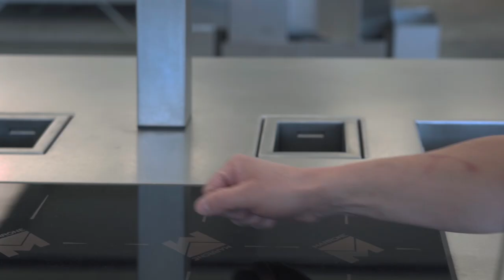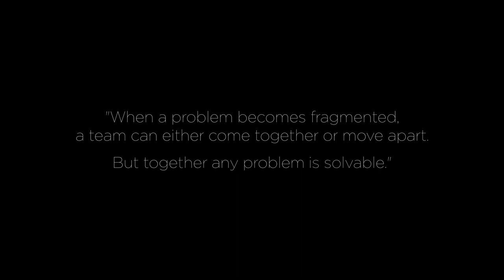Saxum Essentia | Margraf and Marrone for Lavendo by Ron Dennis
After the recent announcement of the partnership with Lavendo Developments, company led by the crackerjack Ron Dennis, today Marrone and Margraf are proud to officially unveil the project they have contributed to for a prestigious Surrey mansion: Saxum Essentia, a sumptuous concept of residential kitchen, where the best professional performances and the best materials meet the objectives of the most demanding chef, the most refined designers, and surprise the most exclusive diners.

The realization of Saxum Essentia was an intense design journey, full of challenges, difficulties and satisfactions: the manufacturers Margraf and Marrone, personally selected by Ron Dennis as excellence of Made in Italy, have merged into a single team, studying every detail in synergy and increasing their know-how.

Aware of this, the former Chairman and Chief Executive of McLaren affirmes:
"When a problem becomes fragmented, a team can either come together or move apart.
But together, any problem is solvable".

Extreme digitalization, performance, aesthetics, uniqueness, to offer an experience worthy of the best restaurants in the heart of a surprising private residence. All this is Saxum Essentia.